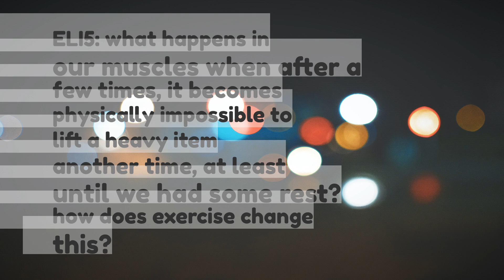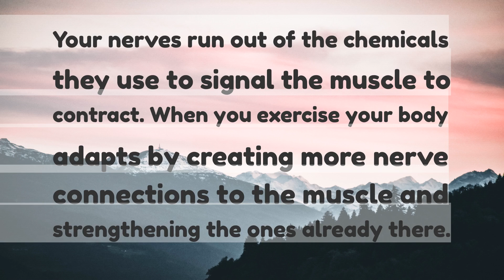ELI5 what happens in our muscles when after a few times it becomes physically impossible to lift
ELI5: what happens in our muscles when after a few times, it becomes physically impossible to lift a heavy item another time, at least until we had some rest? how does exercise change this?